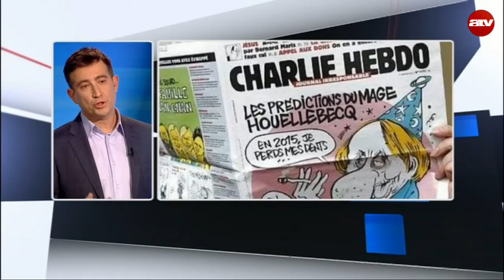Garantálni nem lehet a biztonságot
Azt tudom mondani a párizsi események után is, hogy ezek a merényletek továbbra sem érintik Magyarországot. Nem kell biztonsági szintet emelnünk - jelentette ki az ATV Doku című műsorában Hajdu János. A Terrorelhárítási Központ (TEK) vezetője kijelentette, hogy a szolgálatok birtokában nincs semmi olyan információ, ami alapján emelkedett volna a terrorfenyegetettség szintje Magyarországon.